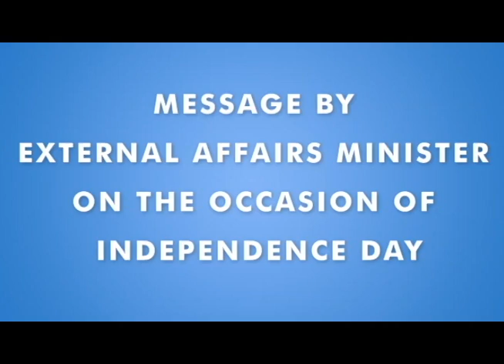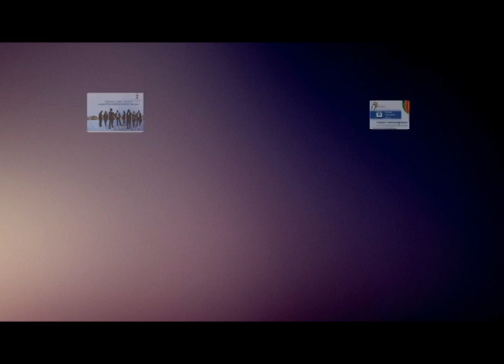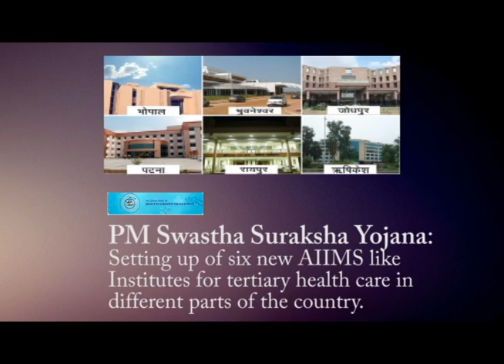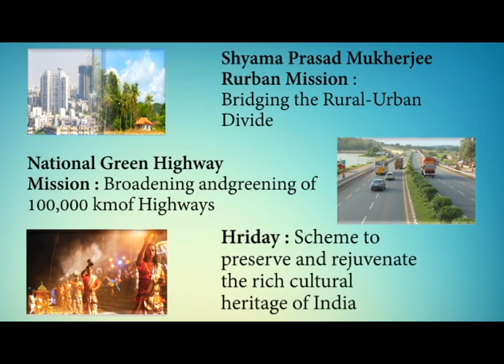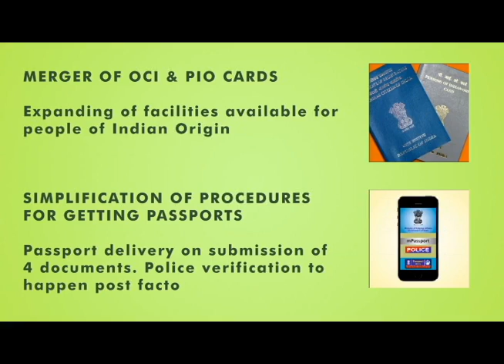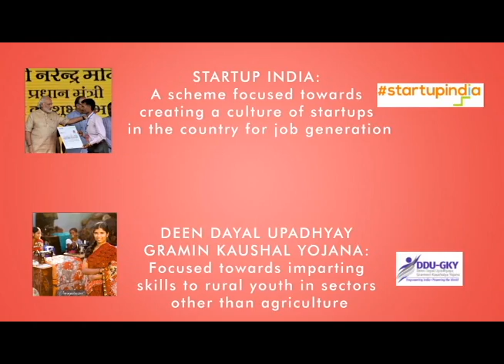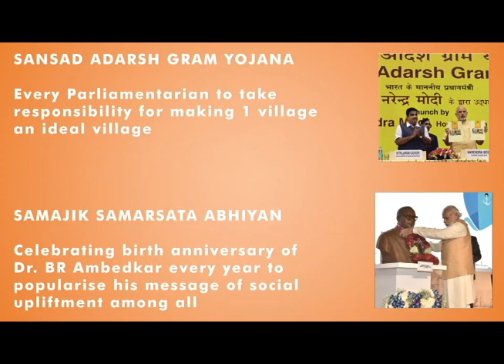70 Noteworthy Welfare Projects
70 Noteworthy Welfare Projects of the Government of India at India@70!